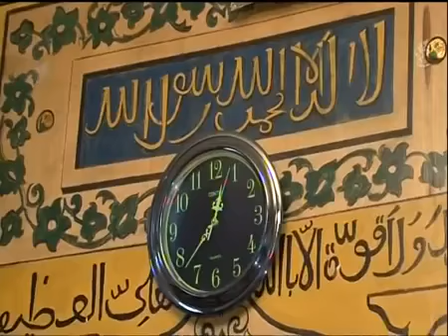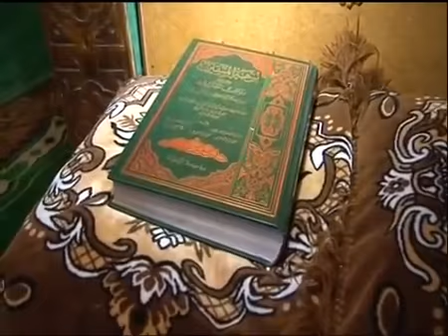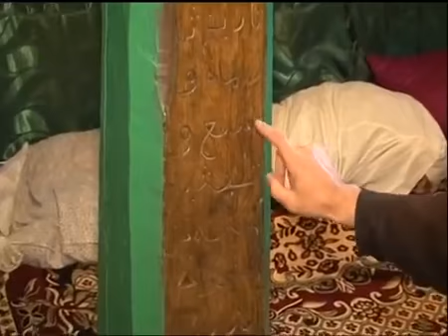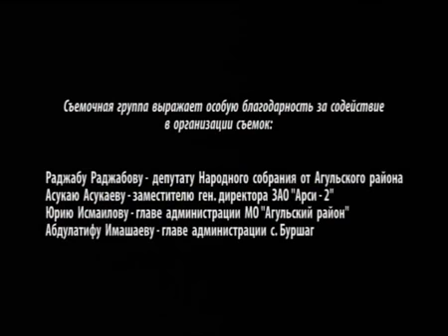Исчезающие культуры Дагестана